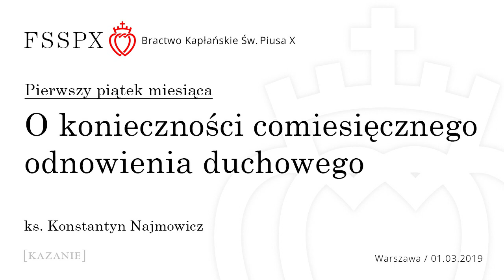O konieczności comiesięcznego odnowienia duchowego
Kazanie - Pierwszy piątek miesiąca
ks. Konstantyn Najmowicz FSSPX
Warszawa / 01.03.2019